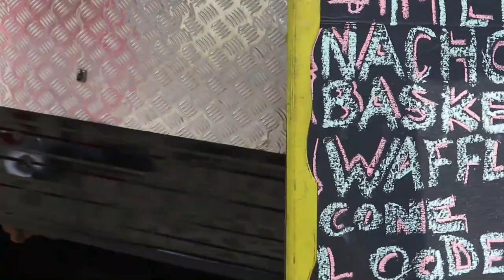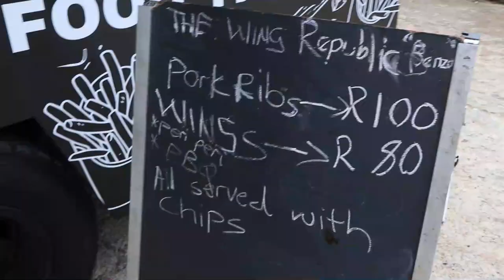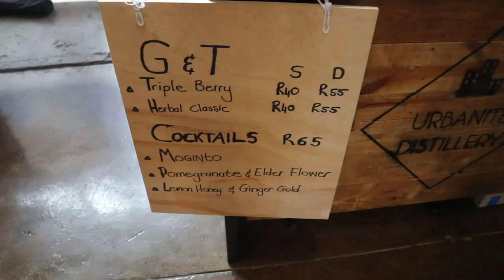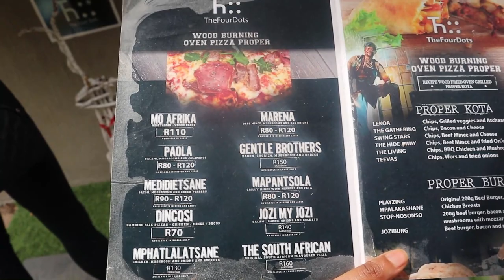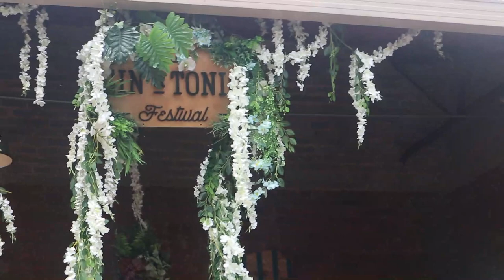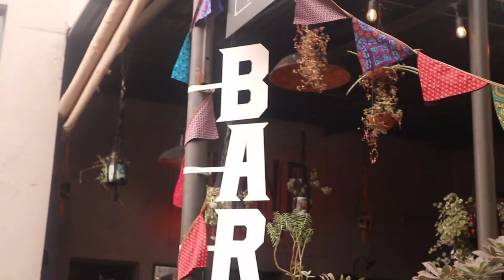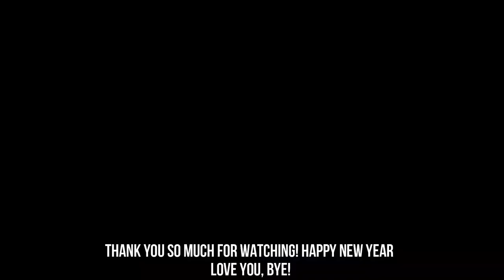Last vlog of ‘22: Gin & Tonic fest🍻Samthing soweto &Kelvin momo performances |Christmas|SA YouTuber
Hey sweeeeeetttttieee!!!

This is the final video for 2022! In this video I’ll be showing y’all what went down during the Gin and tonic festival (which was AMAZING!!!) and what happened on Christmas (I didn’t vlog much) but I truly want to say happy new year! I pray that this new year favour may fall upon you! and let’s have a great time Ofcourse!